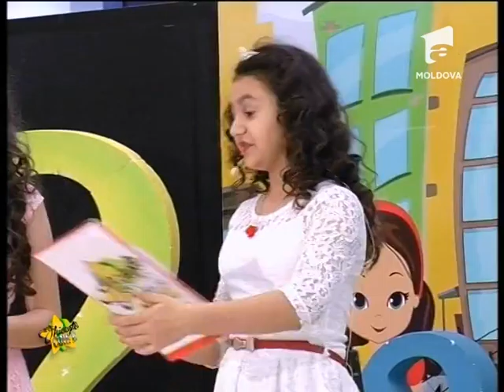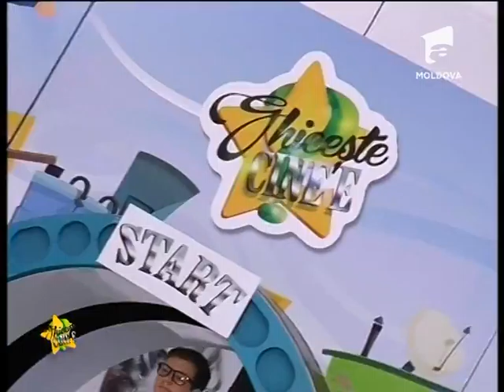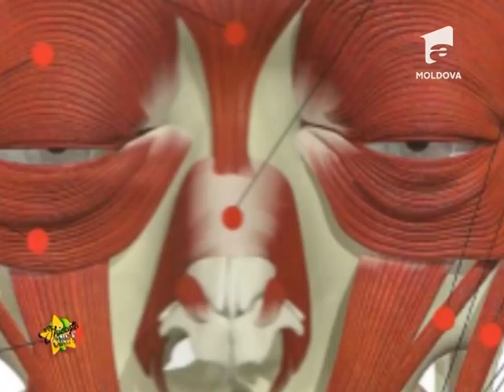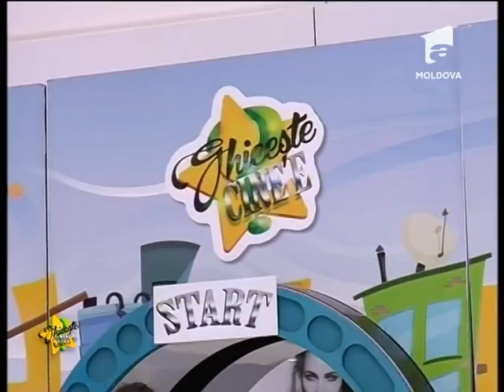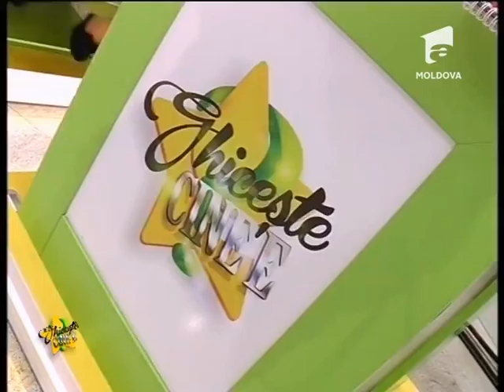Ghiceste cine e, editia 4